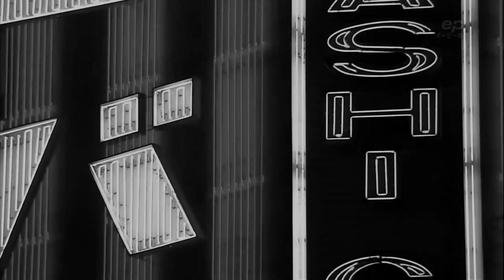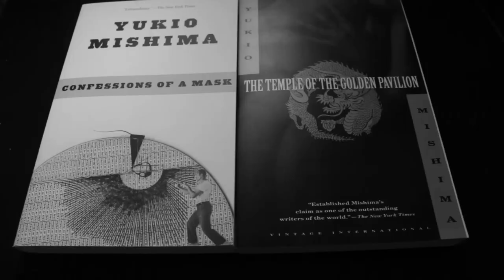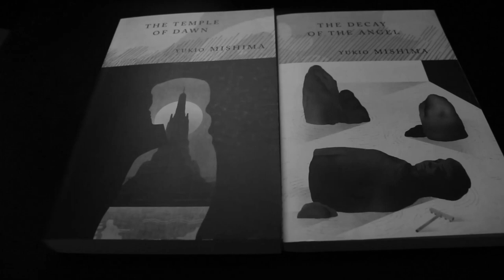Yukio Mishima: The Decay of the Angel [Jonathan Bowden]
Jonathan Bowden speaks about the Japanese writer Yukio Mishima and Japanese culture.